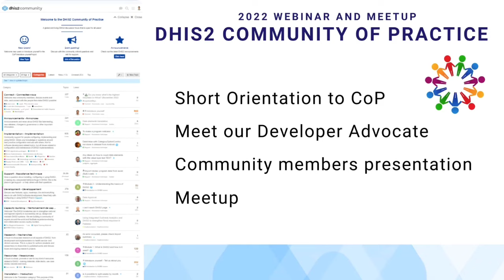You're invited to join the DHIS2 Community End of Year 2022 Event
You are invited to join the DHIS2 Community End of Year 2022 event. Event details in the DHIS2 Community of Practice